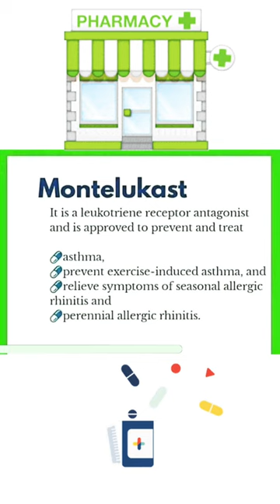#12 | Most commonly used medicines and their application | learning pharmacy shorts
Most commonly used medicines and their medical application